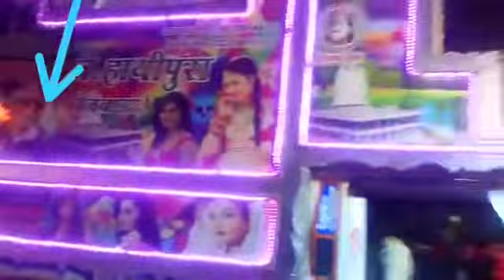VIJAY LAXMI D.J. JALINER